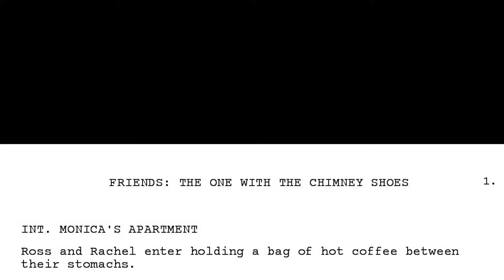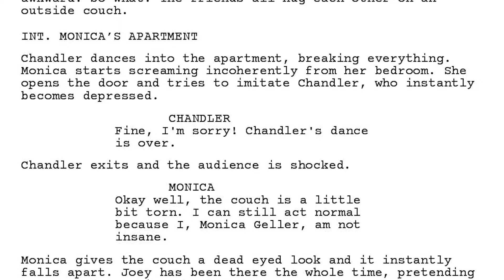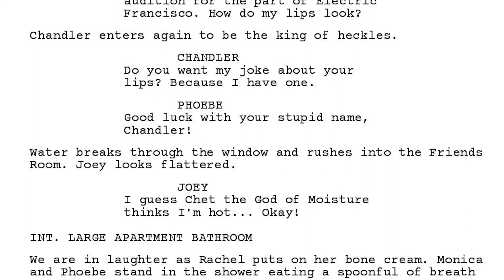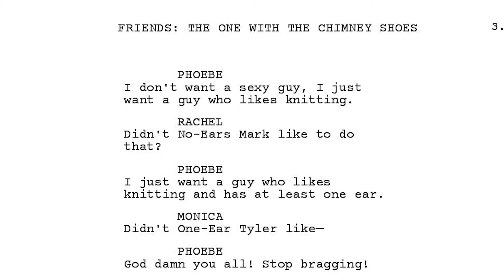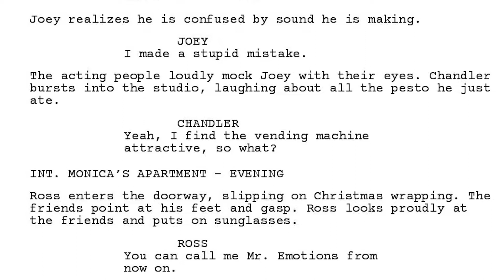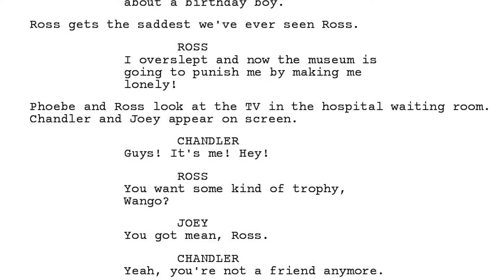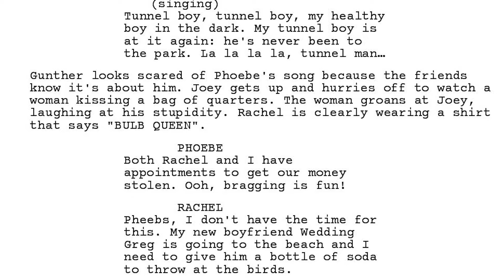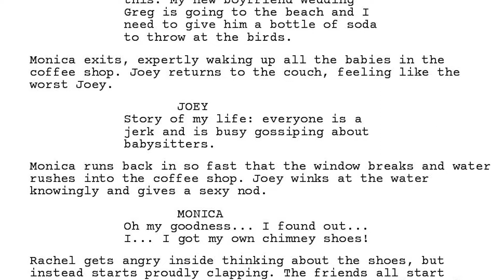FRIENDS BUT IT'S WRITTEN BY AN AI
FRIENDS but it's written by ARTIFICIAL INTELLIGENCE (AI)
This brand new friends script is hilarious and definitely worth a read/watch.

So no one told you life was gonna be this way
Your job's a joke, you're broke
Your love life's D.O.A
It's like you're always stuck in second gear
When it hasn't been your day, your week, your month
Or even your year

AndyM - Island
• Support AndyM: